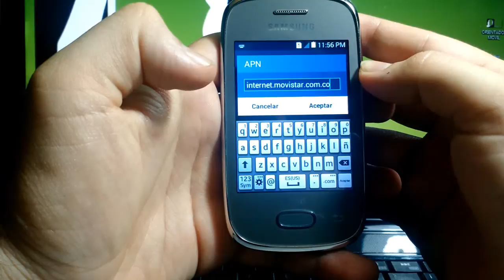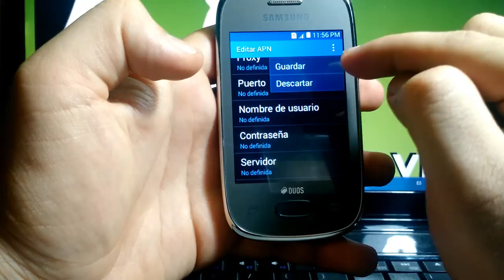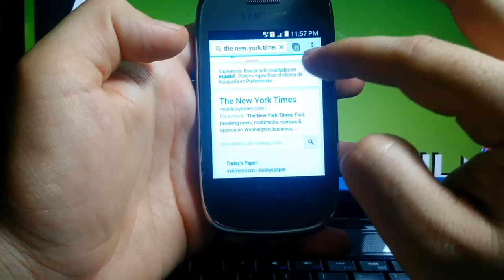Samsung Galaxy Pocket ( Configuracion APN Internet Movistar Colombia )